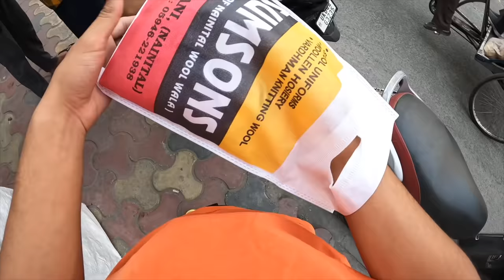Shopping For School 😃Sports